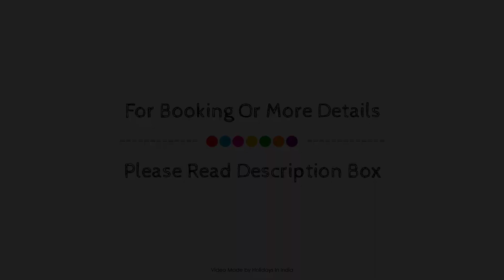OYO 3056 Hotel Sigma Inn, Ahmedabad, India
Searching For
1. OYO 3056 Hotel Sigma Inn - Ahmedabad
2. OYO 3056 Hotel Sigma Inn - Ahmedabad Virtual Tour
3. OYO 3056 Hotel Sigma Inn - Ahmedabad Rooms
4. OYO 3056 Hotel Sigma Inn - Ahmedabad Amenities
5. OYO 3056 Hotel Sigma Inn - Ahmedabad Videos
6. OYO 3056 Hotel Sigma Inn - Ahmedabad Offers
7. OYO 3056 Hotel Sigma Inn - Ahmedabad Deals
Audio Credit:
Track Title: Reasons To Hope
Artist: Reed Mathis